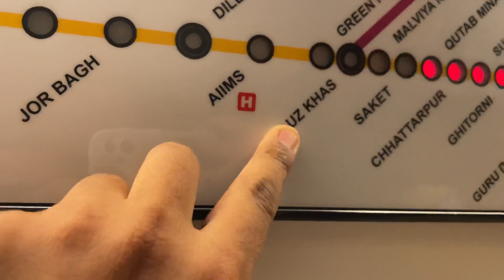Masti with friends in delhi metro 😅@parasncrvlog9048